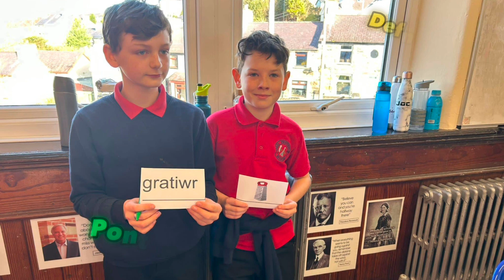Datblygu'r Gymraeg yn y Gymuned 2023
Gweithgareddau Ysgol Pen-y-bryn, Bethesda i ddatblygu'r Gymraeg yn y Gymuned.